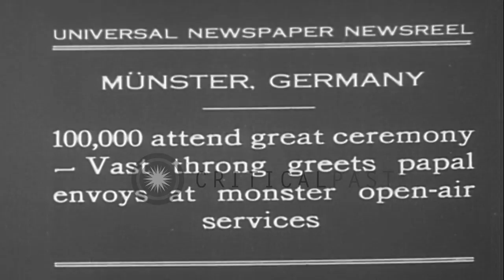Large crowd gathering to attend great ceremony and ceremonies take place at altar...HD Stock Footage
Large crowd gathering to attend great ceremony and ceremonies take place at altar in Munster, Germany.

Christian ceremony in Munster, Germany. Large crowd gathering to attend the ceremony. Pope with Christian dignitaries arrive for services. Several Christian dignitaries walk in religious procession. Guards standing with rifles. Ceremonies take place at altar. Location: Munster Germany. Date: September 15, 1930.

57,000+ broadcast-quality historic clips for immediate download.